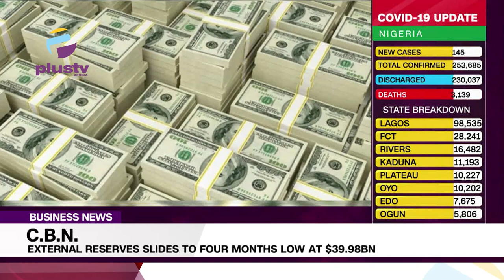C.B.N.: External Reserves Slides To Four Months Low At $39.98BN | BUSINESS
Figures from the Central Bank of Nigeria (C.B.N.) have revealed that the external reserves have dropped to $39.82bn on February the 2nd, 2022 from $40.53bn as of December 30, 2021 mark, to the lowest point in over three months